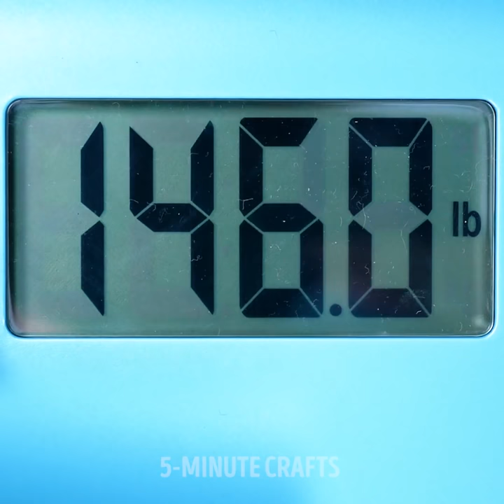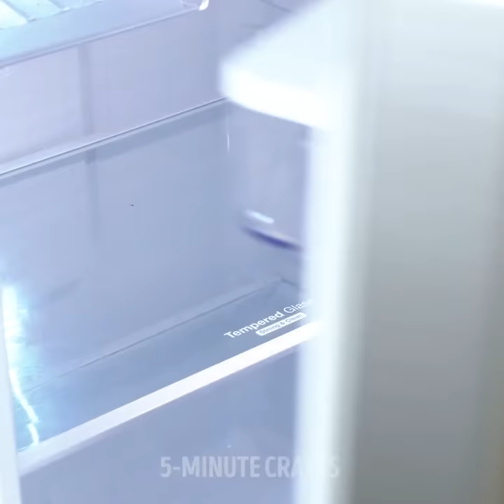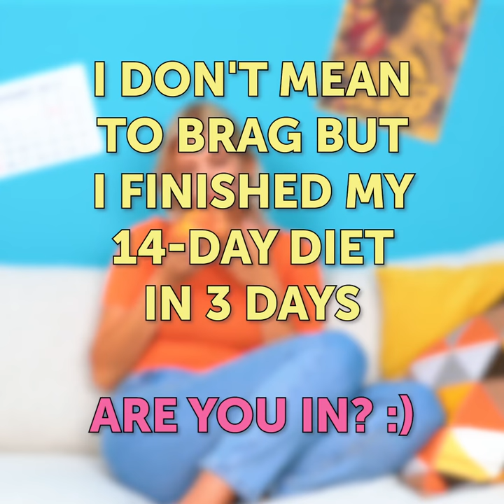YUMMY SUGAR-FREE RECIPES || 5-Minute Dessert Recipes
DELICIOUS KETO DIET RECIPES
Losing weight isn’t always about strict diets and exhausting workouts! In this video you'll find high protein "popcorn", nut paste, baked avocado and avocado Caprese salad recipes that are delicious and healthy. Lose weight and enjoy your meal!

TIMESTAMPS:
00:18 Banana toffee
01:20 Marzipan recipe
02:03 Healthy pie
03:04 Chocolate brownie
04:08 Peanut butter coconut cookies
05:22 Homemade pasta
06:00 Avocado chocolate cookies
07:10 Reuben slaw
08:08 When you are on a diet
09:44 Boring healthy food